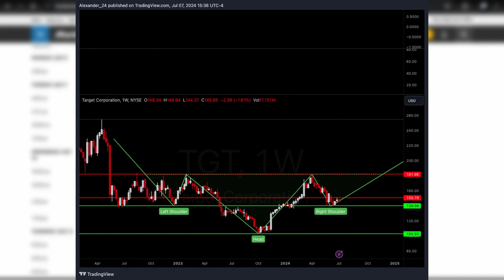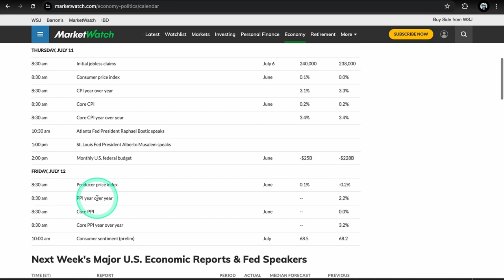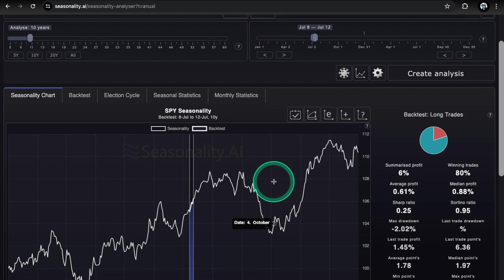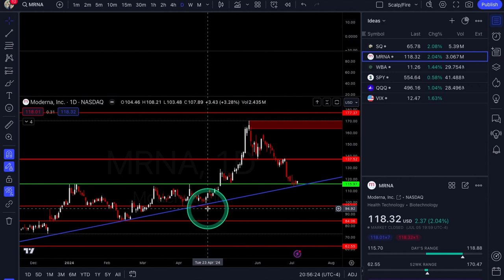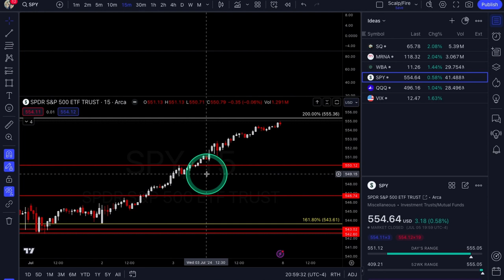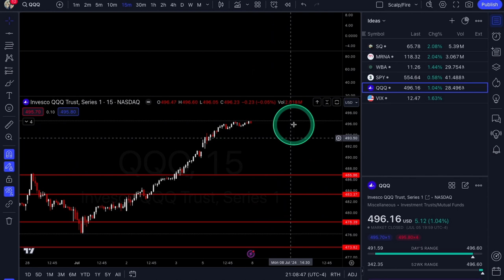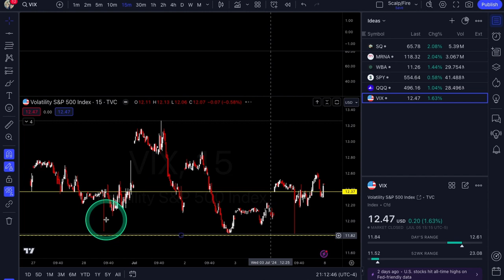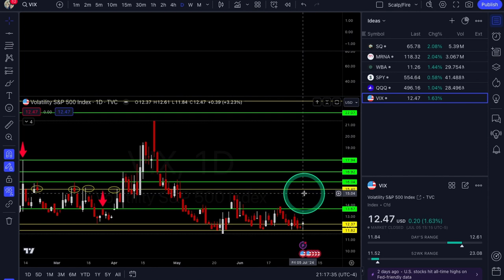OPTIONS Trading Ideas | July Week #2 | Xtrades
In this video, Alexander goes over previous week setups & trades, this weeks economic calendar for market moving catalysts, market seasonality, SQ, MRNA & WBA for potential trade setups. Also covers SPY, QQQ & VIX for more broad market analysis. Tune in every weekend for new ideas & market outlook!